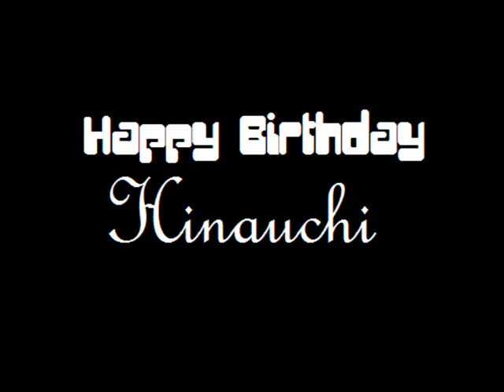Happy Birthday Hinauchi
I made this yay!
Happy late birthday present xD